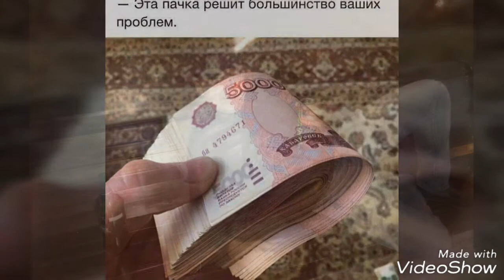O"RTOGLARIM BILAN MASQUVADA